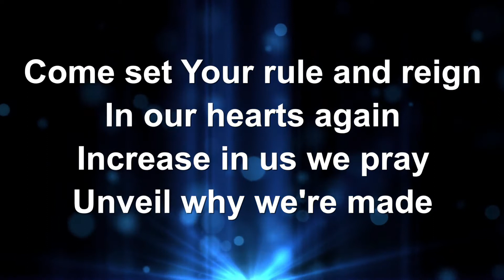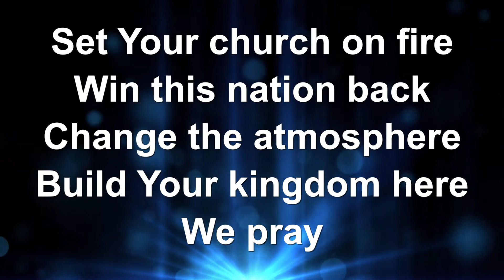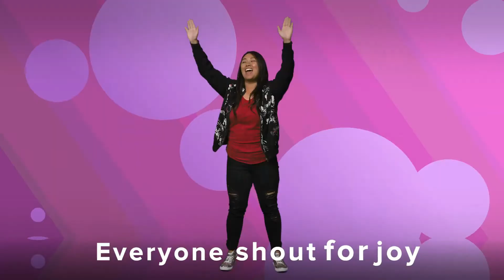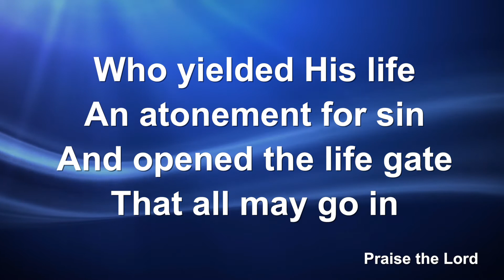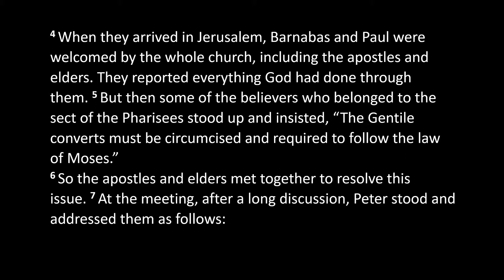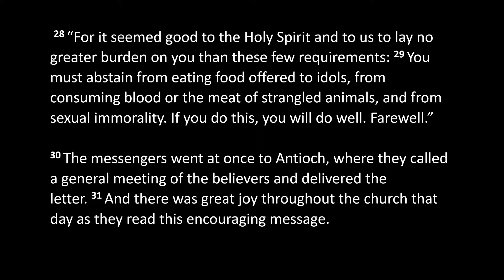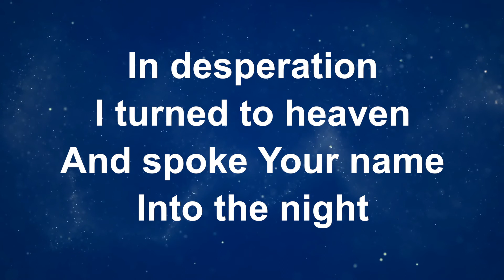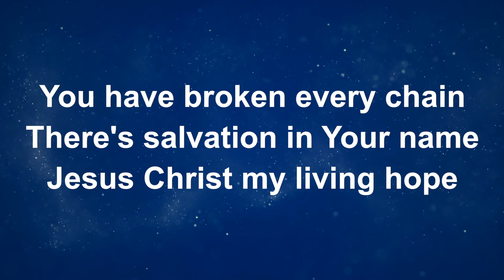Sunday 5th September 2021 - Resolving the big question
Join us for Sunday worship online on Queensway Connect as we reflect on the message of Jesus.